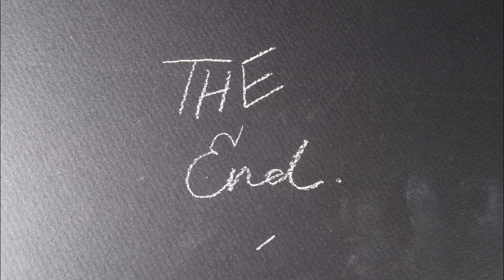Evolucion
A Claymation by: Liz Hawkins and Myself